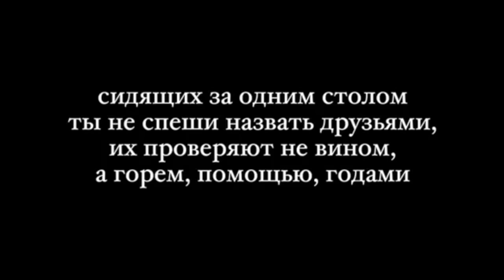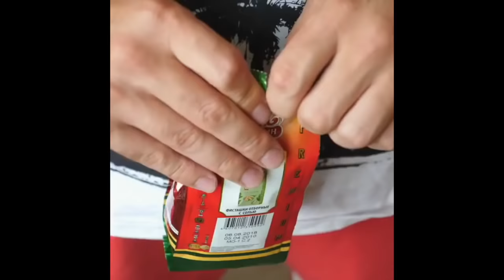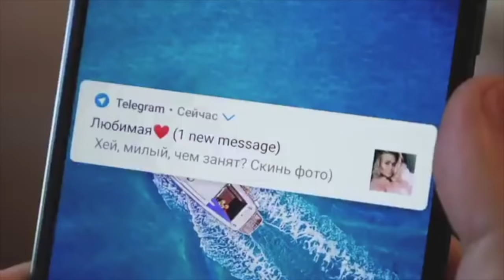Глеб Вешкин [glebve] - Подборка вайнов #6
Автор: _glebe_